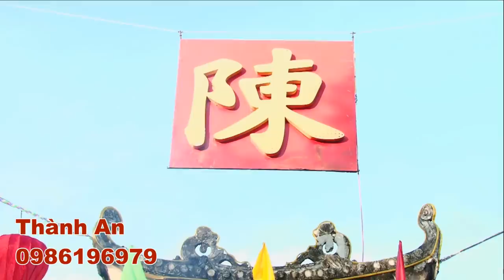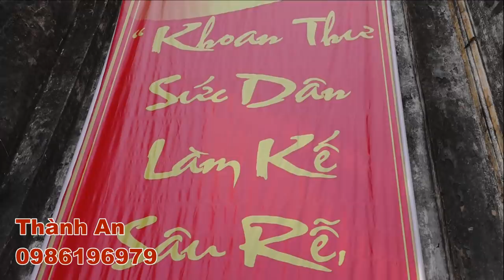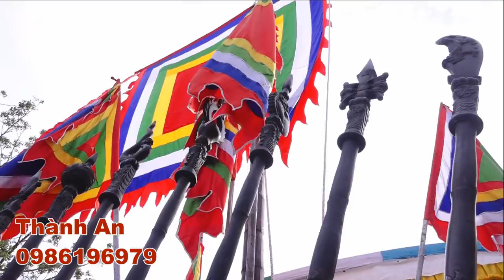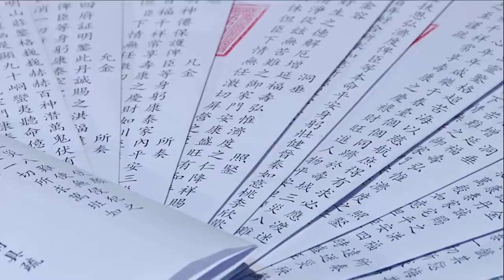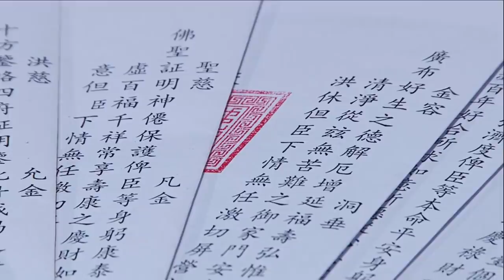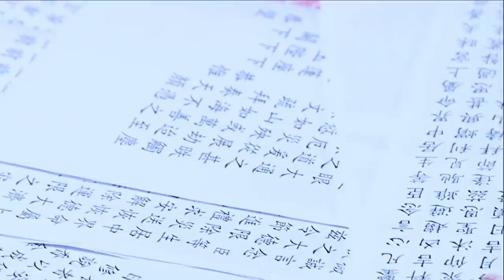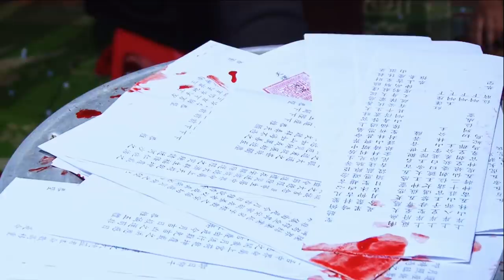explore Vietnamese culture, Giá Hầu Triều Trần Khủng, Xiên Lình, Trích Huyết Trừ Tà - xinh xinh